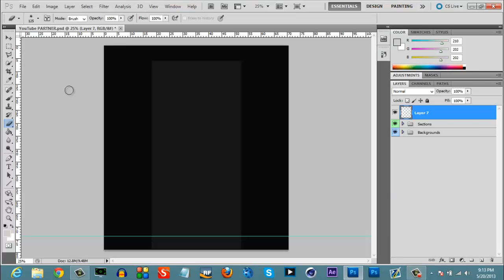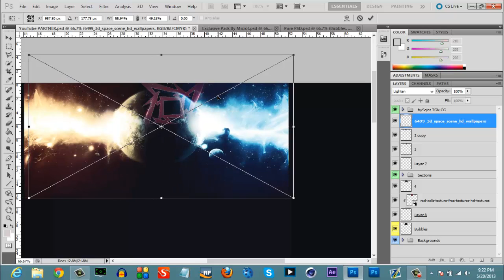GFX Contest Entry CryFX